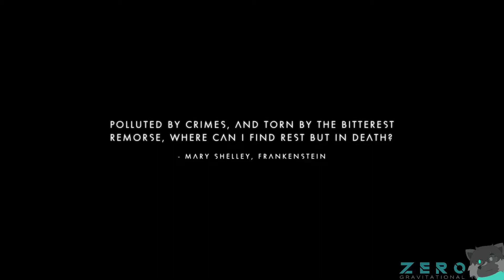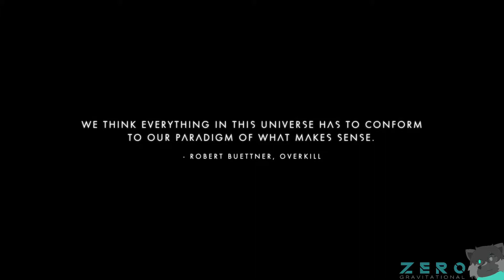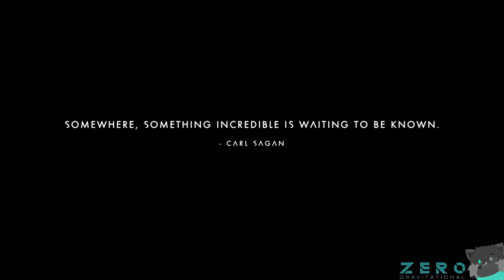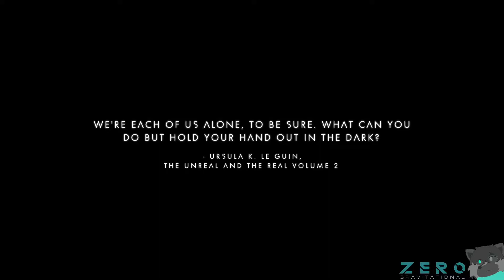The Desolate Journey Begins | [1] No Man's Sky Desolation Gameplay Walkthrough (PC)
This is going to be a wild ride.
No Man's Sky is a crossplay survival game (somewhat similar to Minecraft) set in an enormous procedually generated universe. Filled with endless exploration, battles, and creation; it only gets better every update. This is my Gameplay Walkthrough of No Man's Sky on PC.
Expect it to be long.